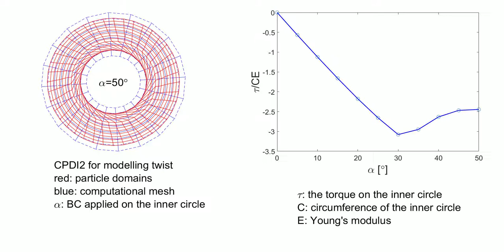trq a5b5 fc1e6 MM